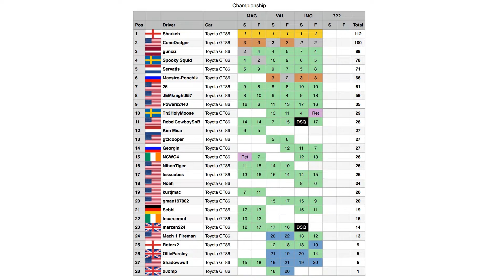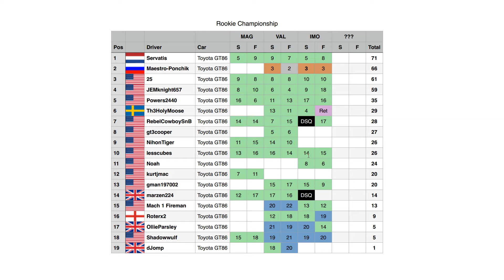Conelanders Assetto Corsa League @ Imola Feature - Race 6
Welcome to the sixth official Conelanders Assetto Corsa League Race at Imola.  This is the feature race so everybody should need a pitstop.  Hopefully pitstops will go better this time and nobody will have to guess and then do a splash and dash later.

Please feel free to throw any advice or feedback you have at me.  I'm always looking to improve my racing, commenting, and videos.

Video Editing:
I use blender for my video editing needs.

Wheel and Pedals:
My steering wheel is a PS3 era super cheap wheel and pedals.  It doesn't have a clutch nor Force Feed Back.  It's better than the Xbox controller I started with though.